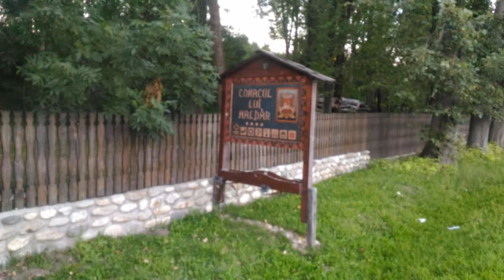Sejur la Conacul lui Maldar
Trimis de utilizatorul «dobrin» ca ilustrație a review-ului său de la Conacul lui Maldăr